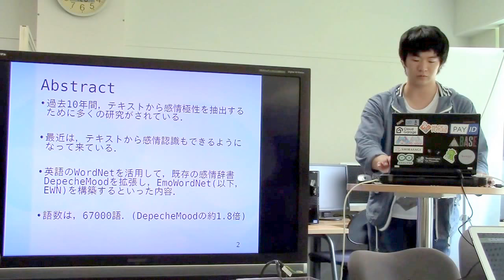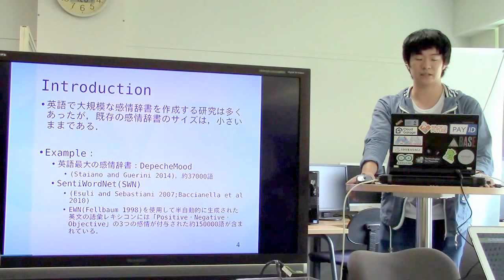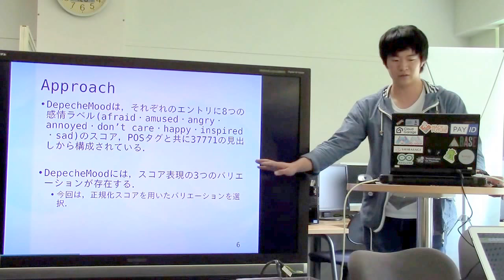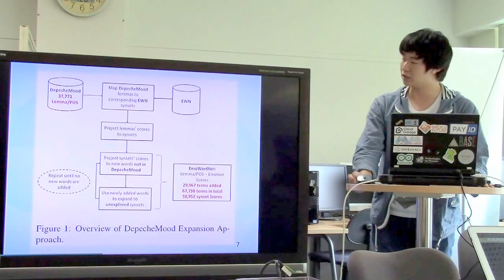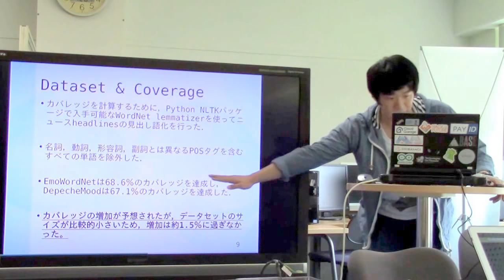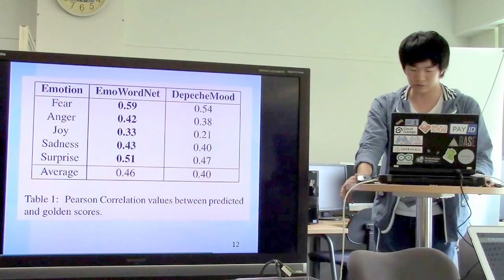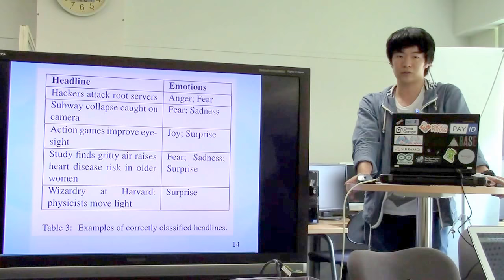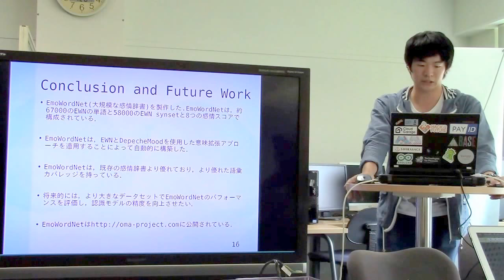文献紹介／EmoWordNet: Automatic Expansion of Emotion Lexicon Using English WordNet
EmoWordNet: Automatic Expansion of Emotion Lexicon Using English WordNet
Gilbert Badaro，Hussein Jundi，Harzem Hajj， Wassim El-Hajj
Lexical and Computational Semantics(*SEM)， 2018， pp. 86-93